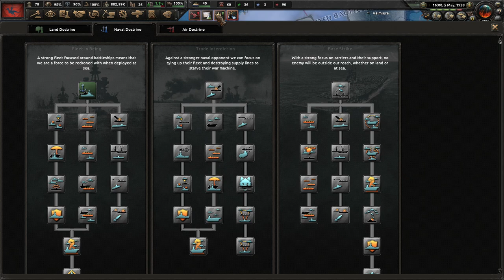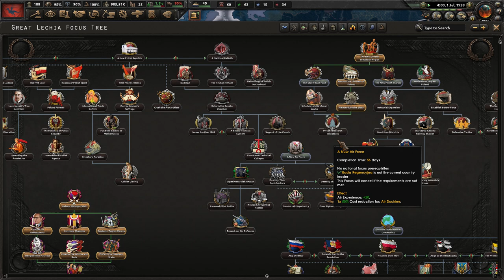[2] Kaiserredux Polska A-Z: Wielka Lechia - Odbudowa Mitycznego Imperium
Ten film odnajdziesz wyszukując:
Hearts of Iron IV Kaiseredux Wielka Lechia Gameplay